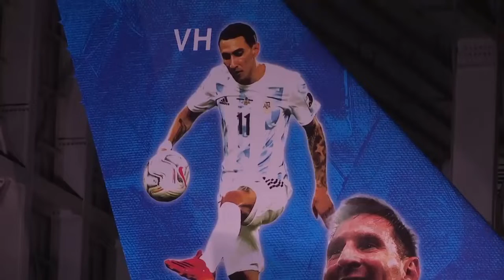Argentina's airplane for World Cup fans is unveiled in Buenos Aires | Qatar 2022 | Messi | Di Maria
Argentina's state-owned airline Aerolineas Argentinas on Thursday unveiled a plane that will take Argentine fans to the Qatar 2022 World Cup to follow the team.
The plane, an Airbus A330-200, has giant graphics of the Argentine players Lionel Messi, Angel Di Maria and Rodrigo de Paul, as well as the shield of the Argentine Football Association.